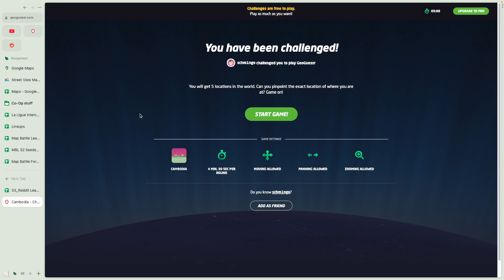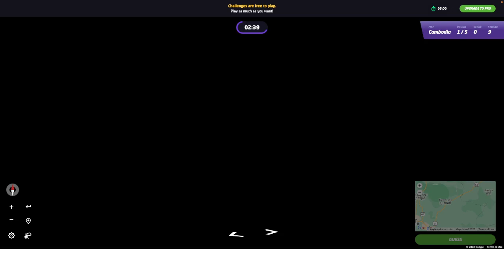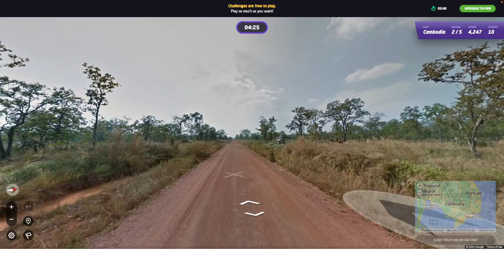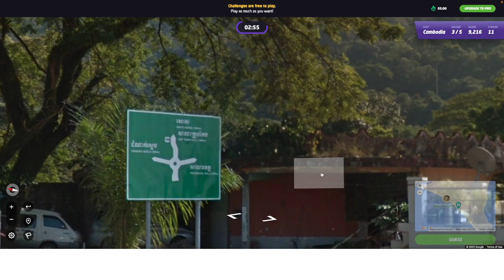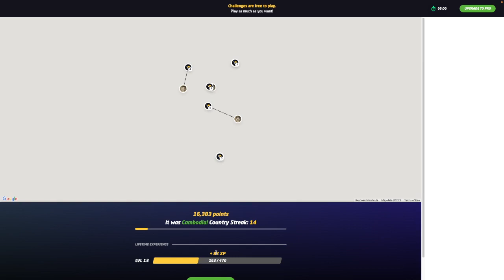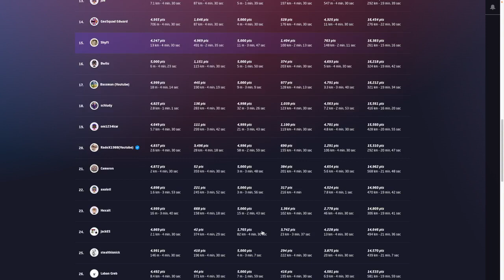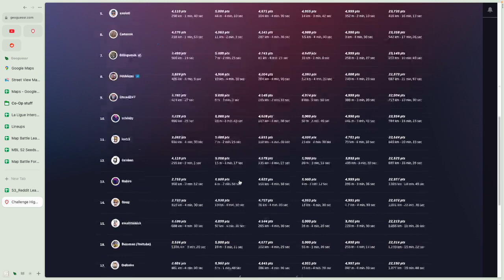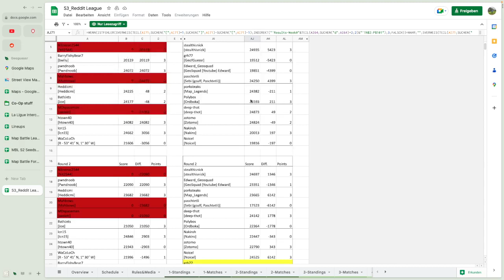Redemption in Cambodia | Reddit League Nostalgia S3W5 - Cambodia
In this series I play through all my old Reddit League seeds to see how much I improved over the last 2 years.

Cambodia was stuck in my head as my worst RL performance ever. I didn't even crack the 5k mark. Let's see if I learned some stuff about the southeast asian country

The video of my first try on the seed:
N/A

The cast of my match by Geoguessr Esport:
N/A

Timestamps:
00:00 - Intro
01:20 - R1
06:03 - R2
09:05 - R3
13:21 - R4
15:50 - R5